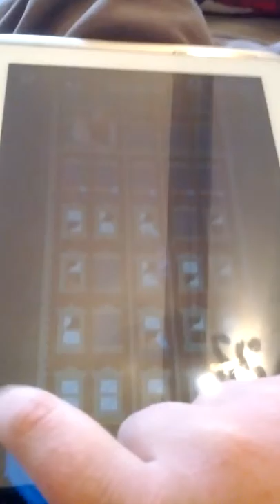I CAN'T FIX IT! - Wreck It Ralph